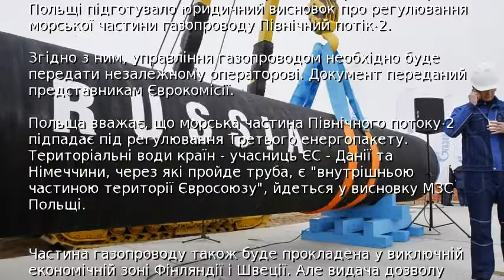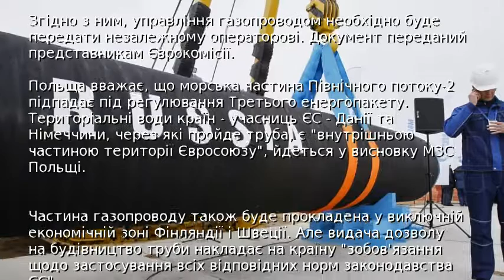Проект Північний потік - 2 опинився у небезпеці